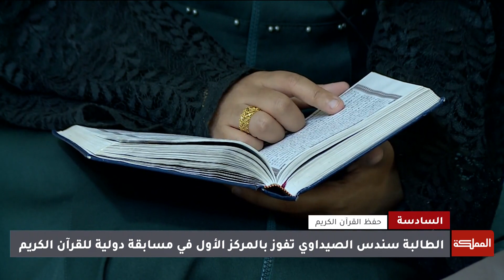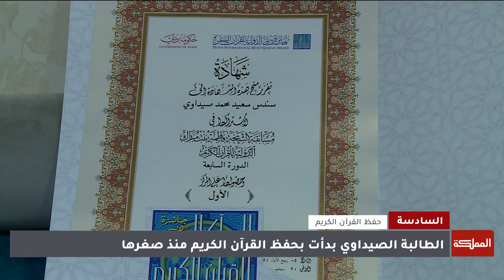الطالبة سندس الصيداوي تفوز بالمركز الأول في مسابقة دولية للقرآن الكريم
تمكنت الطالبة الاردنية سندس الصيداوي من الفوز بالمركز الأول في مسابقة الشيخة فاطمة بنت مبارك الدولية للقران الكريم التي أقامتها دولة الإمارات وسط منافسة شديدة تضمنت 60 متسابقاً من 50 دولة وتفوقت الشابة العشرينية سابقا في الثانوية العامة واليوم في الجامعة بتخصص المختبرات الطبية.

ـــــــــــــــــــــــــــــــــــــــــــــــــــــــــ
ـــــــــــــــــــــــــــــــــــــــــــــــــــــــــ
قناة المملكة
المملكة
AlMamlakaTV
Al Mamlaka
أخبار الأردن
أخبار العالم
ـــــــــــــــــــــــــــــــــــــــــــــــــــــــــ
قناة المملكة